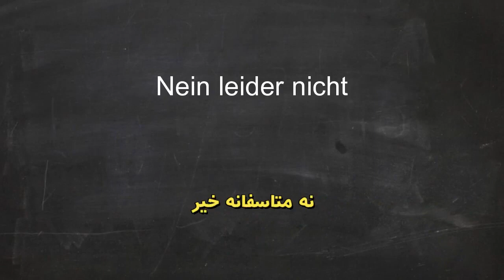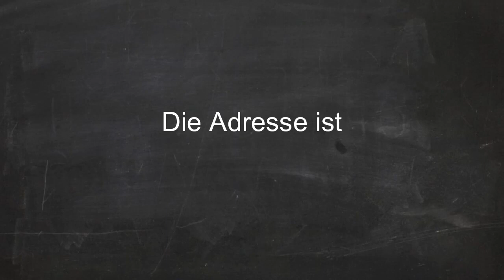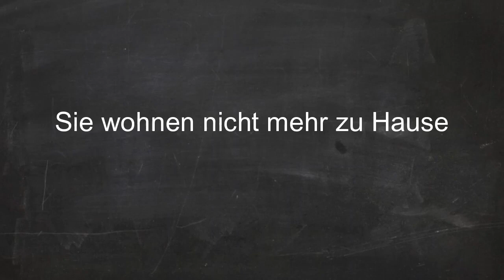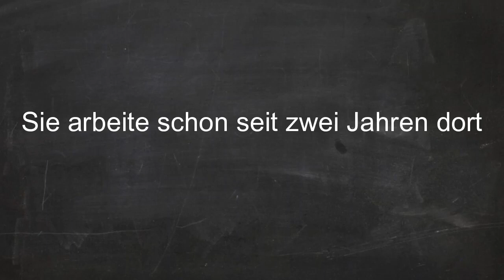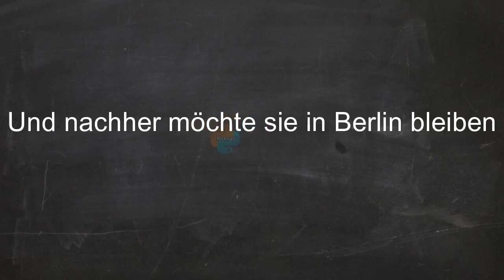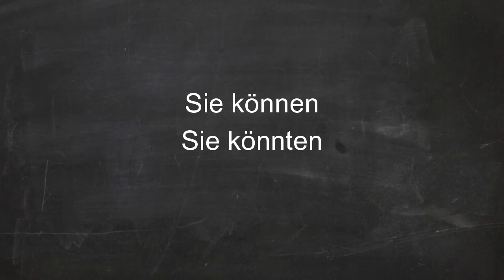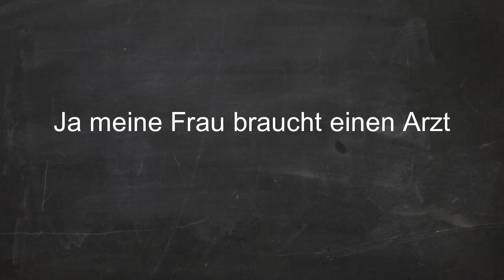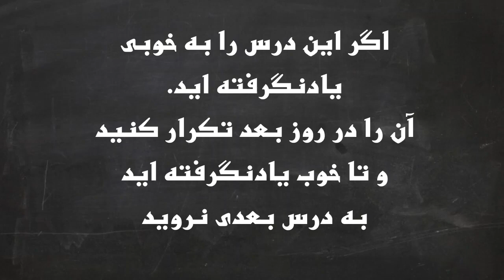آموزش زبان آلمانی در 90 روز درس 48